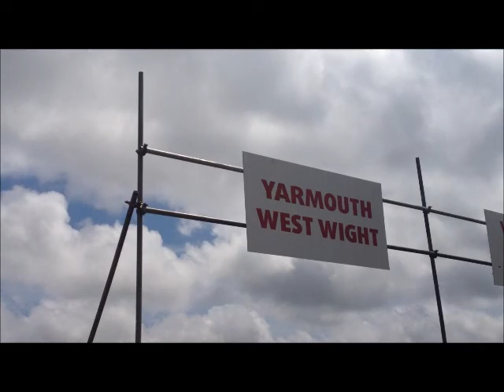Arriving at the Isle of Wight Festival